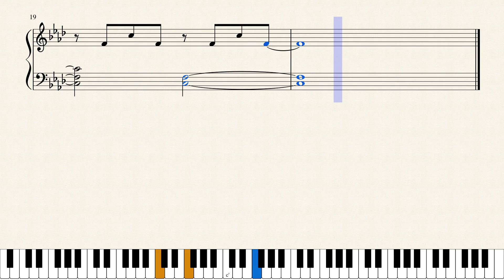Elden Ring Theme [Piano Sheet Music]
NOTE: This audio is simply a playback of the sheet music midi. For an accurate representation of this piece, please refer to my official music video or album version, in one of the links above.

I bring you a cover of a brand new piece of Elden Ring music, from Yuka Kitamura herself if I am not mistaken, renowned from Bloodborne, Dark Souls III and Sekiro! The track plays during the unveiling of The Collector's Edition of the game, you can view it and listen to it

I found the track to be unusually melodic and uplifting for a Souls game, so it stood out to me! I do hope it's part of a larger theme. It was easier to transcribe than anything from the gameplay footage, since this music was uninterrupted.

While the track is short, it's a great study on how fast you can build up and change dynamics within a track. Normally there's twice the build up and twice the climax, but this is more of an epic teaser. The motif is introduced, built upon (even more gradually in my version as I add additional harmonies), and then explodes into uplifting chords and arpeggios, to then return to its humble beginnings at the end.

I can't wait to finally play this game, and to hear its full soundtrack! Are you hyped too?